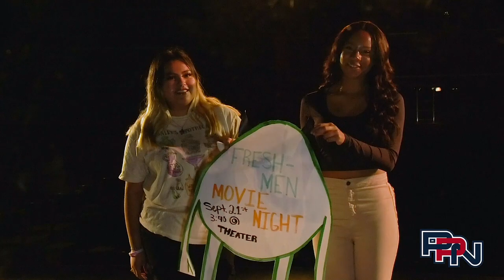Patriot Press News 9/16/22